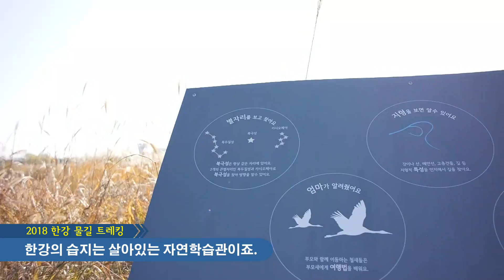2018 물길 따라 한강 愛 - 한강 물길 트레킹 '일산 장항습지길'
한강 물길을 따라 형성된 역사와 문화를 직접 체험할 수 있는
'2018 물길 따라 한강 愛' 트레킹!

오늘은 인천의 한 초등학교 학생들과 함께한
'일산 장항습지길'을 영상으로 담아보았는데요~^^
그 생생한 현장 속으로 여행을 떠나 볼까요?